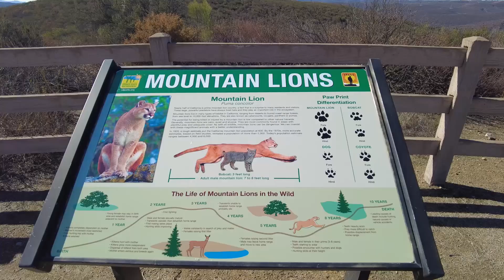Sycamore Canyon Goodan Open Space Preserve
Hike on November 11, 2020. Masks were required when hiking within a few feet of each other.